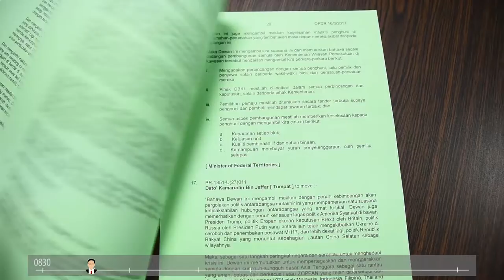Monday Night Chat with Wong Chen - Epi. 21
Get a glimpse—literally "glimpse," in HD video—of a workday in Parliament as the MP for Kelana Jaya. Before that, we've a special message from the Leader of the Opposition herself, Dr Wan Azizah Wan Ismail. Hear also messages from four other MPs on what they're up to in this parliamentary sitting. Finally, Wong Chen explains three parliamentary replies given by Government ministers.

Watch [or skip to timestamp]:
- Dr. Wan Azizah Wan Ismail, PKR - Permatang Pauh [00:11]
- Policy Monday: A day in the life of the Kelana Jaya MP [02:03]
- Tony Pua, DAP - Petaling Jaya Utara [04:23]
- Dr Azman Ismail Ahli Parlimen Kuala Kedah, PKR [05:22]
- Dr. Michael Jeyakumar, Parti Sosialis Malaysia - Sungai Siput [06:24]
- Dr Mujahid Yusof Rawa, AMANAH - Parit Buntar [08:12]
- Q&A: On whether the Gov't has done a socioeconomic study on the GST post-implementation; whether they'd agree to waive GST for fire safety equipment; and on our country's involvement in the Yemen war. [09:03]

(Tania here, recommending that you watch because it's quite exceptional—when else does your boss ask you be at Parliament by 8:30a.m. to film him having breakfast?!)

Saksikan sepintas lalu—sememangnya "sepintas lalu"—sehari dalam hidup Ahli Parlimen Kelana Jaya dalam video HD. Sebelum itu, kami menyampaikan mesej khas daripada Ketua Pembangkang, Dr Wan Azizah Wan Ismail. Dapatkan juga mesej-mesej daripada Ahli-ahli Parlimen Pembangkang tentang isu-isu yang akan diperjuangkan oleh mereka dalam sesi Parlimen ini. Akhirnya, Wong Chen menjelaskan tiga jawapan bagi soalan-soalan Parlimen daripada Menteri-menteri Kerajaan yang berkenaan.

Tontonilah [ataupun langkau ke cap waktu berikut]:
- Dr. Wan Azizah Wan Ismail, PKR - Permatang Pauh [00:11]
- Dasar Malam Isnin: Sehari dalam hidup AP Kelana Jaya [02:03]
- Tony Pua, DAP - Petaling Jaya Utara [04:23]
- Dr Azman Ismail Ahli Parlimen Kuala Kedah, PKR [05:22]
- Dr. Michael Jeyakumar, Parti Sosialis Malaysia - Sungai Siput [06:24]
- Dr Mujahid Yusof Rawa, AMANAH - Parit Buntar [08:12]
- Q&A: Sama ada pihak Kerajaan telah menjalankan kajian sosioekonomi mengenai impak pelaksanaan GST; sama ada mereka sudi mengecualikan mengecualikan semua barangan pencegahan kebakaran daripada GST; penglibatan negara dalam perang Yemen. [09:03]

(Tania di sini, mencadangkan anda menonton video istimewa ini—bos mana yang akan suruh kami datang ke Parlimen pada 8.30 pagi untuk merakamkan sarapan paginya?!)